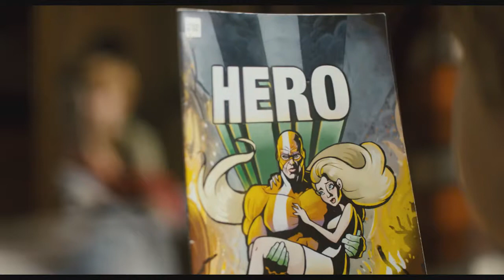ANTBOY - TRAILER ITA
PUOI VEDERLO SU PRIME VIDEO

Pelle ha una vita normale e una cotta per la sua compagna di classe Amanda. Un giorno viene morso da una formica geneticamente modificata e acquisisce dei superpoteri. Si trasforma quindi in Antboy, un piccolo guerriero in maschera che combatte il crimine. Sulla scena, però, irrompe il Dr. Gæmerlkra, un criminale che rapisce la giovane Amanda. Toccherà ad Antboy risolvere la situazione.